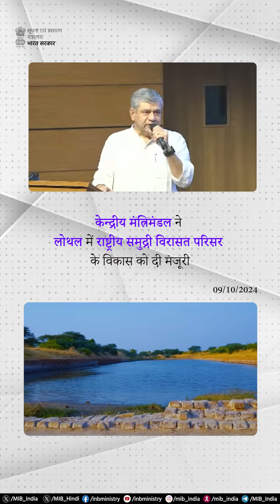Weeknama | 13-10-2024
💠 राष्ट्रपति ने 70वें राष्ट्रीय फिल्म पुरस्कार 2022 प्रदान किए

💠 प्रधानमंत्री की 2 दिवसीय लाओ पीडीआर यात्रा संपन्न

इस हफ्ते की मुख्य सुर्खियों पर एक नजर!